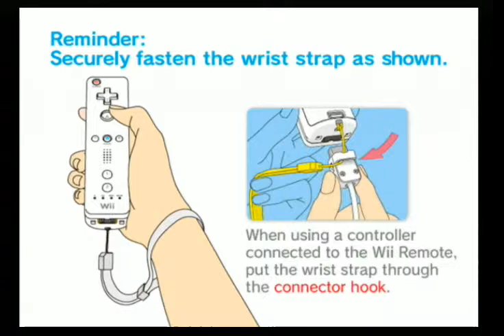Wii Sports - Nail-Biting Baseball !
Who likes WIi Sports? Well I think it's you, since you're here watching :D

Here's a nailbiting game of Wii Sports: Baseball. It's myself vs. the computer.